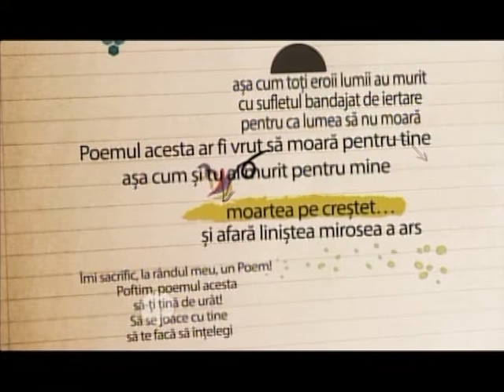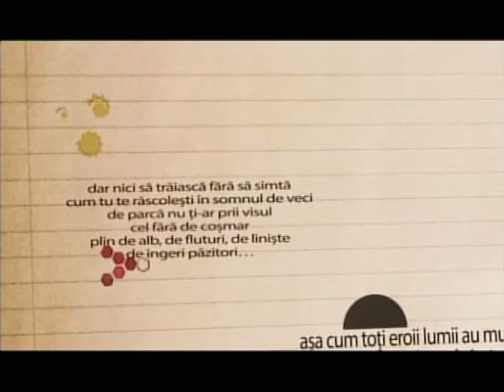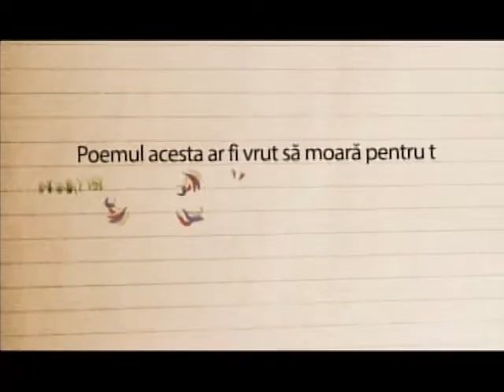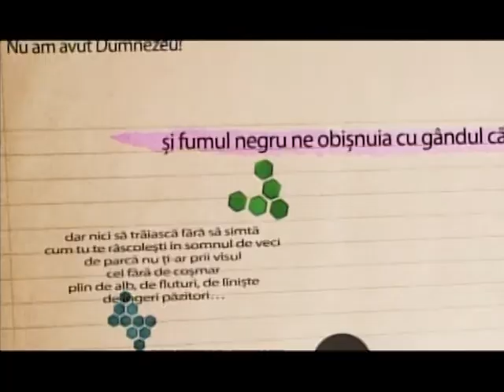Idei pe contrasens | Din umbra infloreste vesnicia